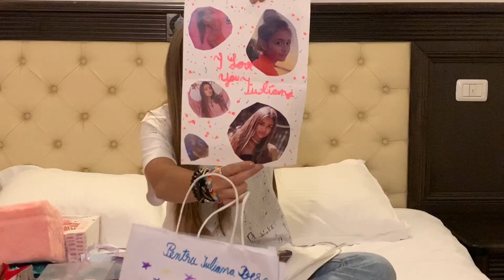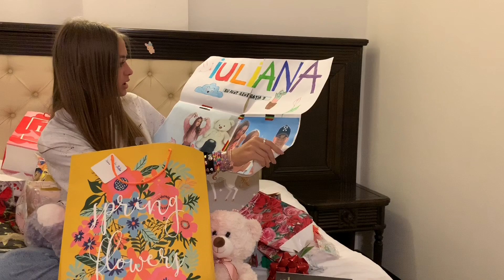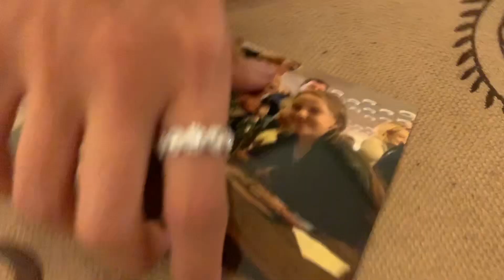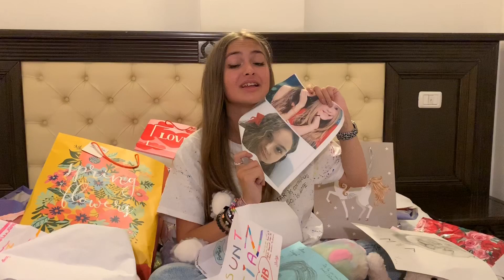Despachetez cadourile de la voi💥❤️ Cluj-Napoca &Sibiu